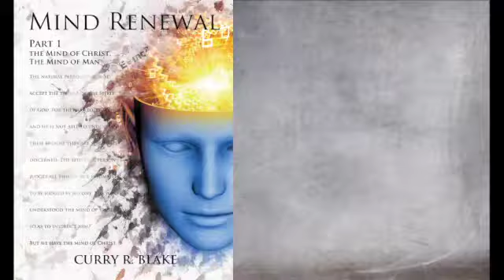MR Video 19